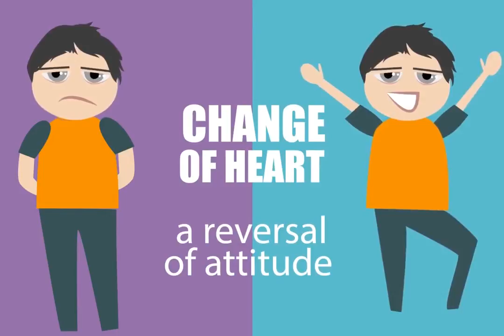30 Change of heart